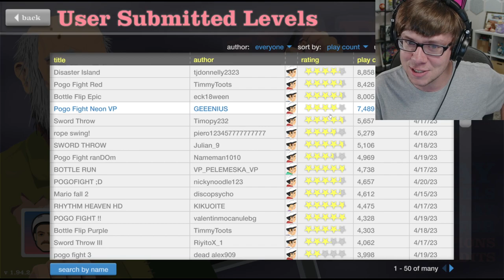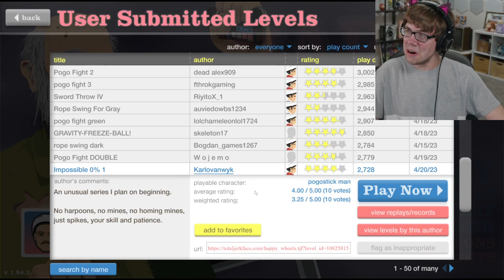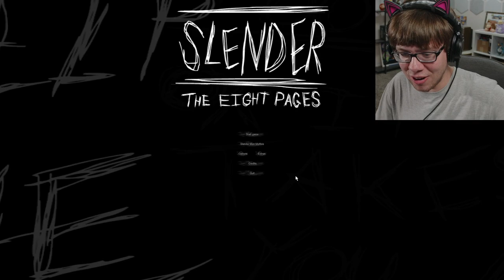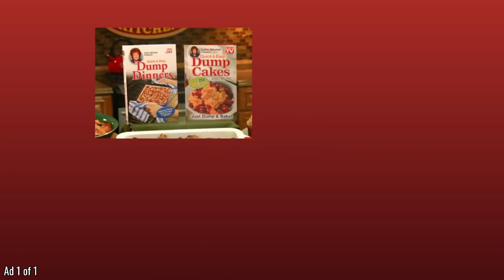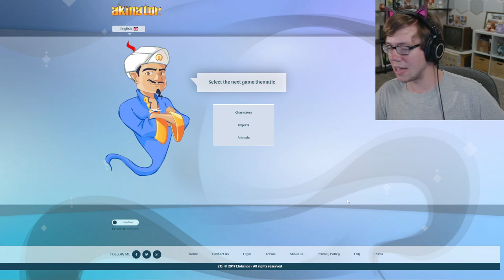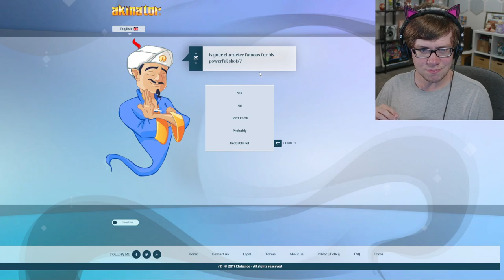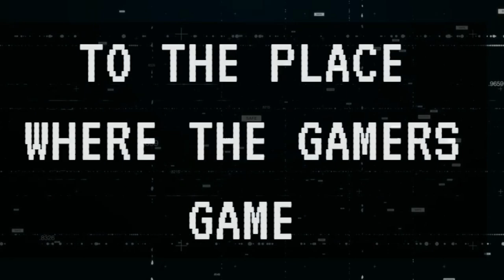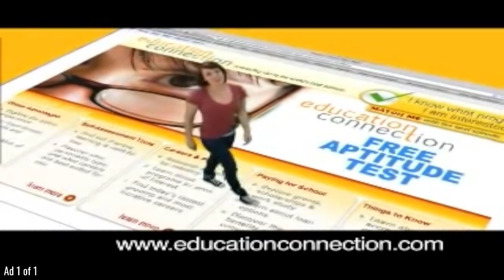time traveling to 2014 to play CLASSIC YouTuber Let's Play Games!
Streamed on April 21st, 2023.